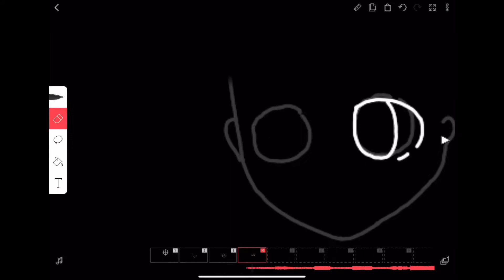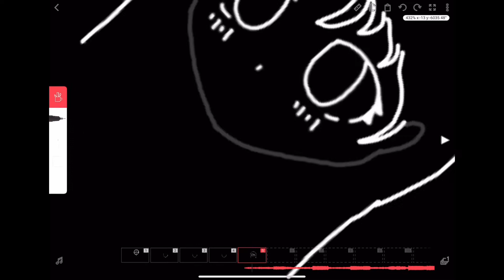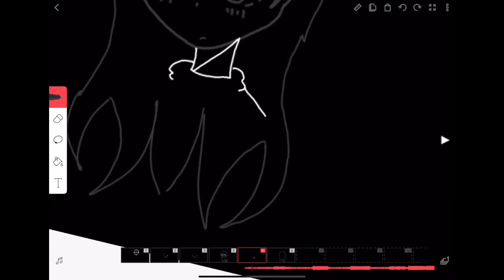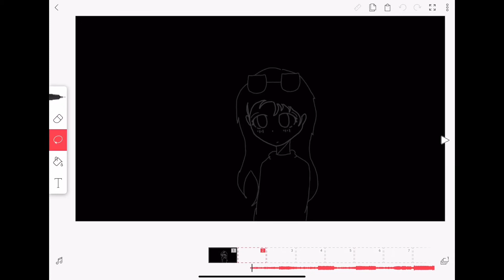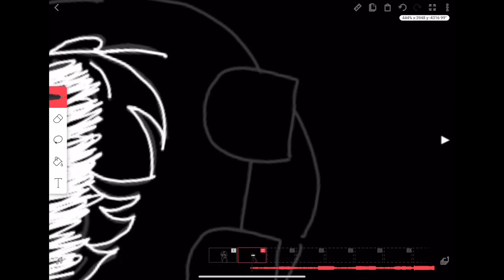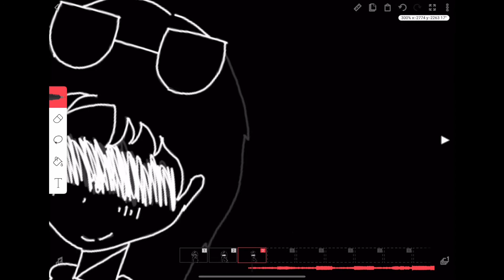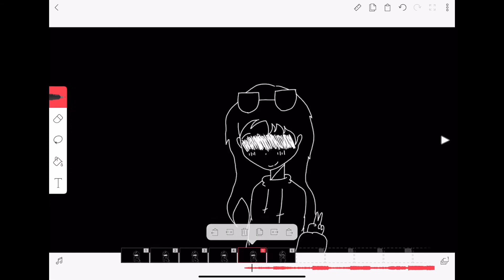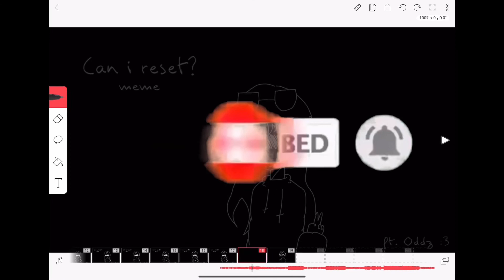HOW I ANIMATE | CAN I RESET MEME | PART 1 SPEED DRAWING ON FLIPACLIP | OddzTheWeirdo :3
Hello my avocados!!❤️❤️❤️
welcome back to meh channel xdd
this is my first time sharing a video about how i animate uwu
i know this is not like my usual videos but, i just wanted to show you guys how i animate using flipaclip lol i hope you enjoy it! (T3T)/💕💕💕
ummm. i have noting else to say so,

im actually proud of dis :0
Goodbye my my overripe plums!! UwU
Stay safe mah pebbles (^3^)/💓💓💓

btw my sister helped meh wit dis video :3💕

Music / Credits:
Bread (Prod. by Lukrembo)

Intro / Outro:
Omae Wa Mou (Tiny Little Adiantum Remix) [feat. Shibayan]
deadman 死人, Shibayan
HAAWK for a 3rd Party (on behalf of big huge major record label industry plant recordz); HAAWK Publishing